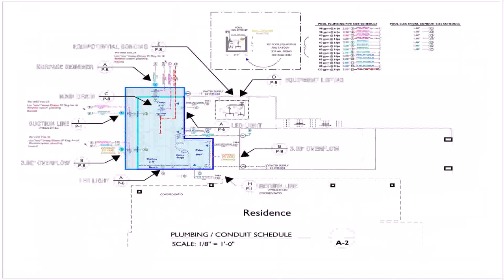Floor Plan With Swimming Pool